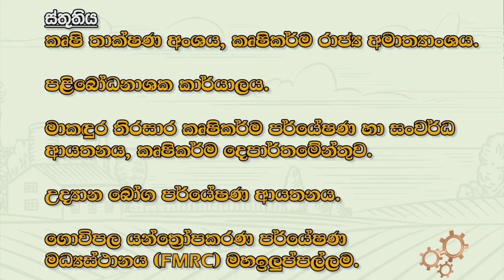කෘෂි ලොවට නව නිපැයුම් | " පෙත්තා" බහු කාර්ය්‍ය යන්ත්‍රය | Krushi Tv